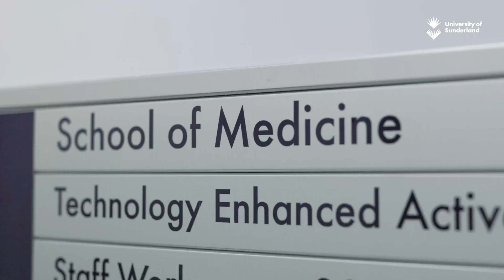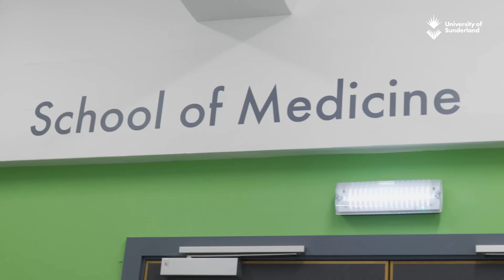Tommy Mackie - MBChB Medicine